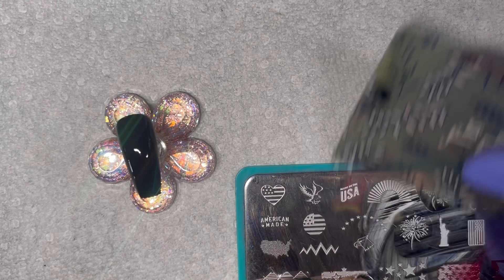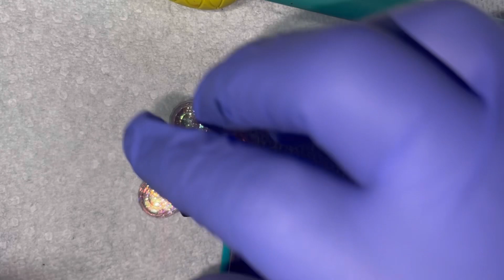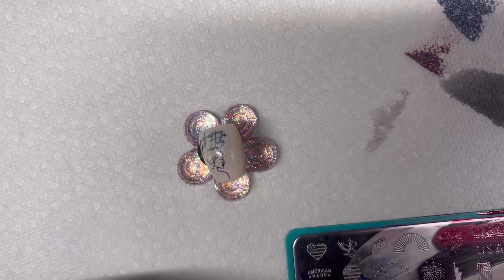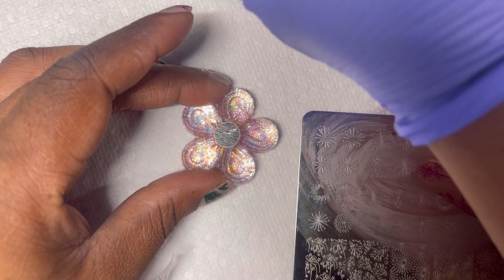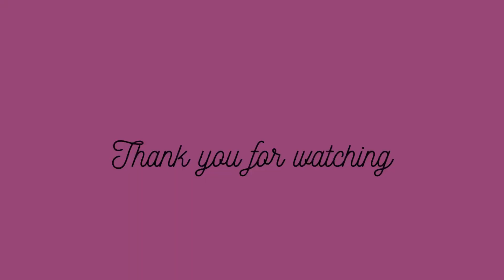4th of July Tutorial (long nail and short nails), Nail Stamping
From a long nail design to short nails? Can it be done?

Products used 👇🏾👇🏾👇🏾👇🏾👇🏾👇🏾👇🏾

Plates:
Clear Jelly Stamper: 92 Black Pride
Clear Jelly Stamper: 225 4th of July
Maniology: Occasions: Stars&Stripes (m54)
Stamper:
Maniology Ice Cube stamper
Polish:
Maniology Frozen, Pewter, Evil Eye, Cauldron, Magic Hour,
Cotton Claw:
Maniology Pineapple Cotton Grabber
Gel: Madam Glam, In.Hype

Musician: @iksonmusic

Christiangyrl3